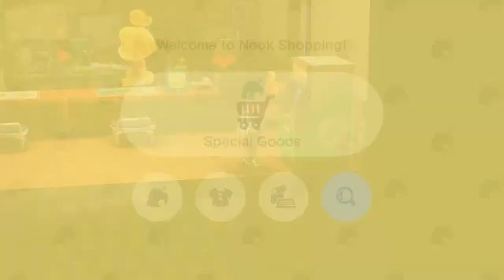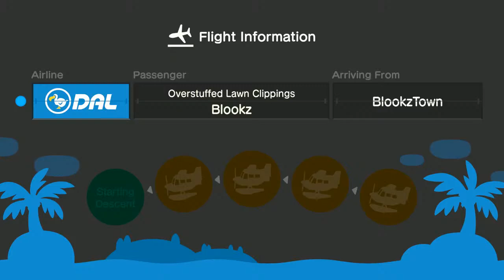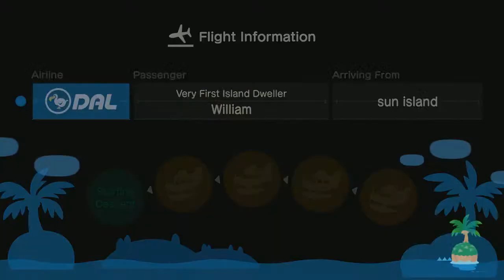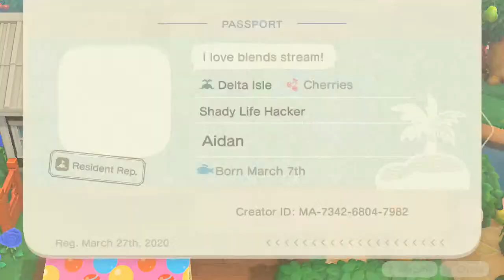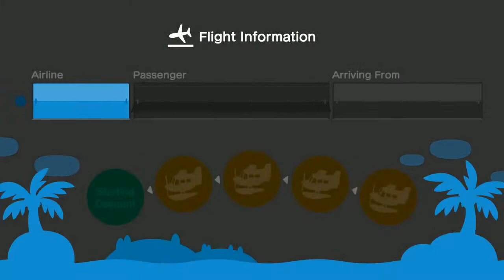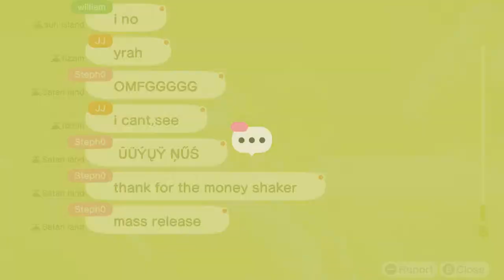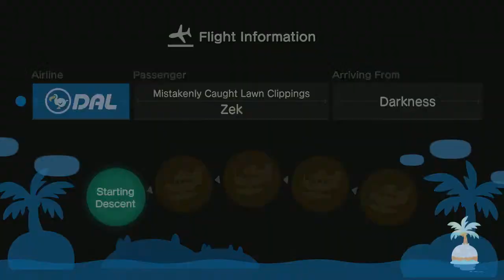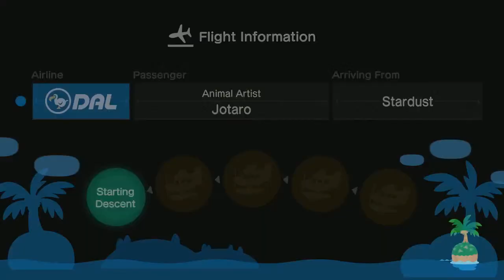Day 109: Checking out Swimming! | Animal Crossing New Horizons | Nintendo Switch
Day 109:
Swimming around!

Spinning The Wheel(Test Your Luck):
-1000 (Start)
-2000
-4000
-10000
-20000
-50000
-99000
Red you win, Black you lose